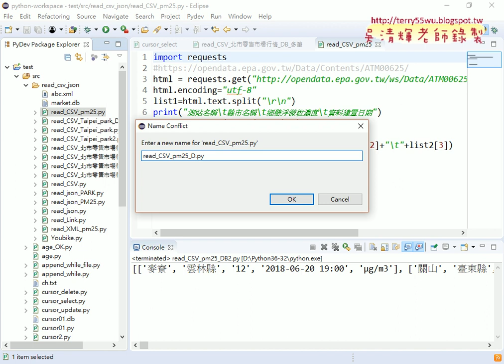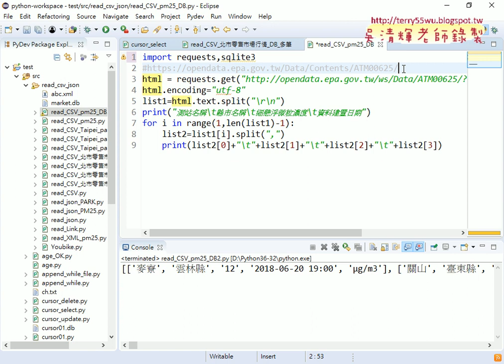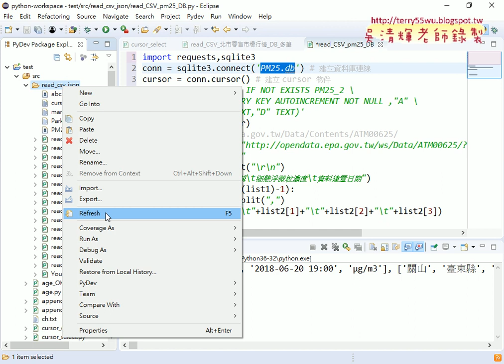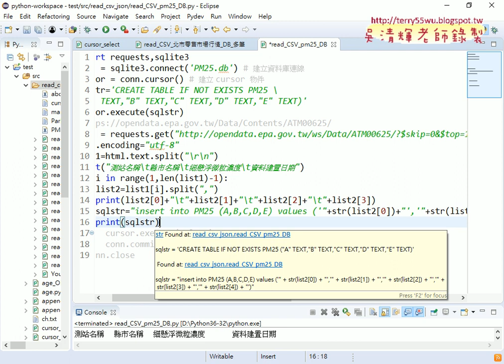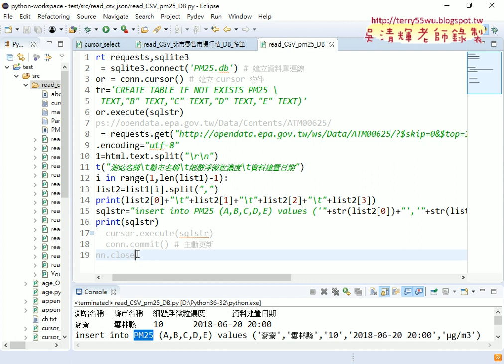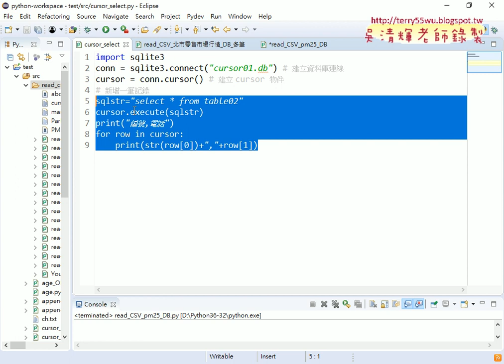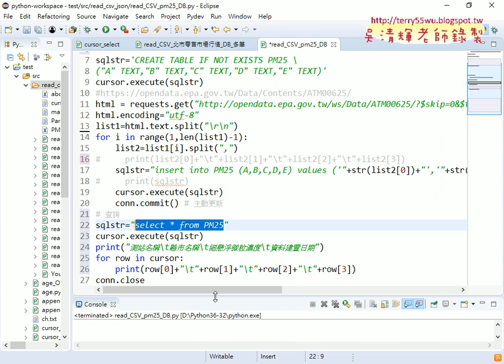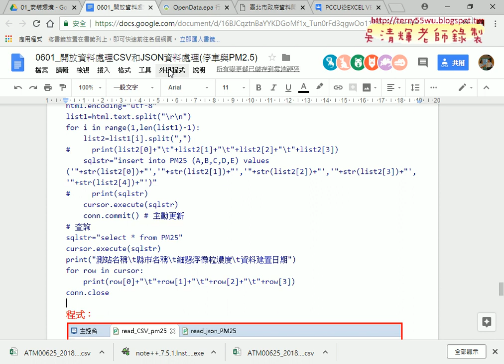03 增加將CSV檔寫到資料庫與讀取出來